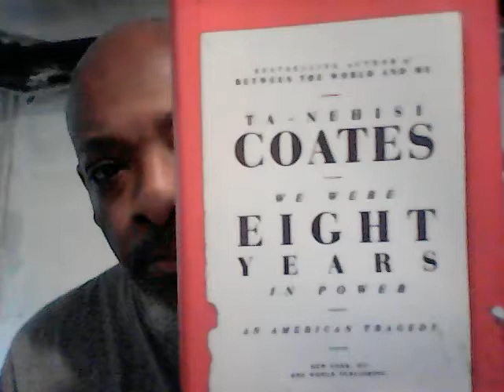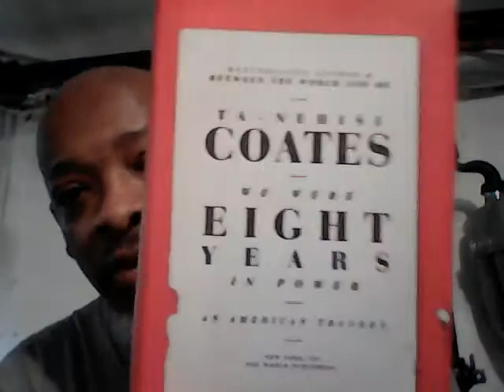Jim Crow Thieves